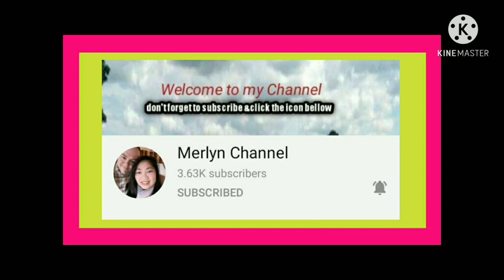Pork Binagoongan Using Barrio Fiesta Bagoong / Easy Bagoong Recipe